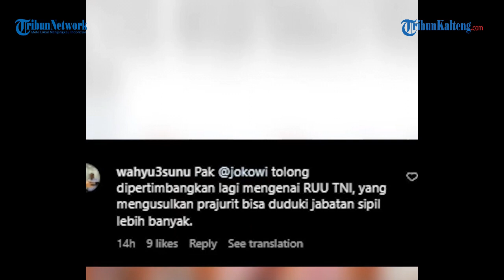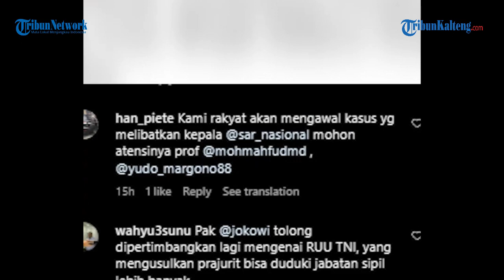Warganet Tuntut TRANSPARANSI soal Dugaan Suap Kabasarnas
Penetapan tersangka  Kepala Basarnas Marsekal Madya (Marsdya) TNI Henri Alfiandi dan Koordinator Administrasi (Koorsmin) Kabasarnas Letkol Adm Afri Budi Cahyanto oleh Komisi Pemberantasan Korupsi (KPK) menjadi polemik.

Kini, kasus tersebut telah diambil alih oleh pihak TNI.

Pengambil alihan kasus dari KPK ke TNI tersebut mengundang pro kontra dari publik.